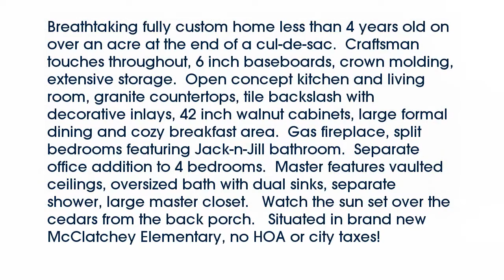Real estate for sale in Midlothian Texas - MLS# 13718939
4631  La Rinconada Drive
Midlothian Texas 76065
MLS# 13718939

4631  La Rinconada Drive
Midlothian Texas 76065
MLS# 13718939

Breathtaking fully custom home less than 4 years old on over an acre at the end of a cul-de-sac.  Craftsman touches throughout 6 inch baseboards crown molding extensive storage.  Open concept kitchen and living room granite countertops tile backslash with decorative inlays 42 inch walnut cabinets large formal dining and cozy breakfast area.  Gas fireplace split bedrooms featuring Jack-n-Jill bathroom.  Separate office addition to 4 bedrooms.  Master features vaulted ceilings oversized bath with dual sinks separate shower large master closet.   Watch the sun set over the cedars from the back porch.   Situated in brand new McClatchey Elementary no HOA or city taxes!